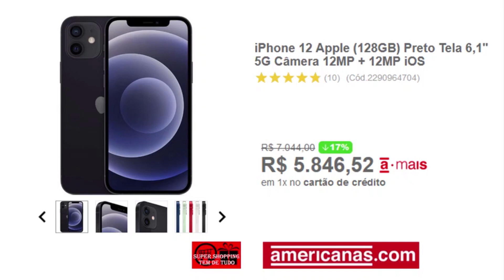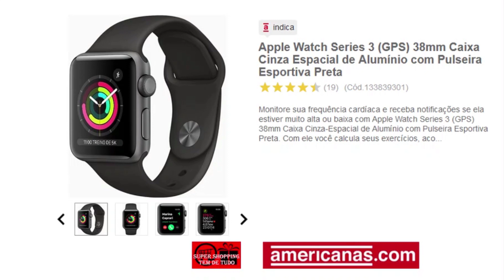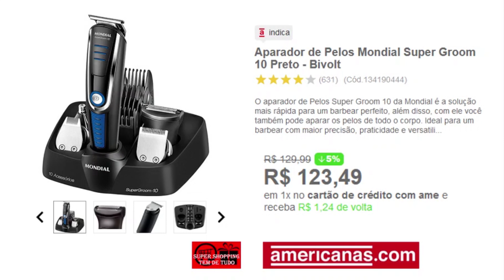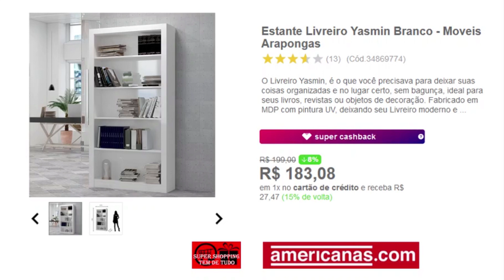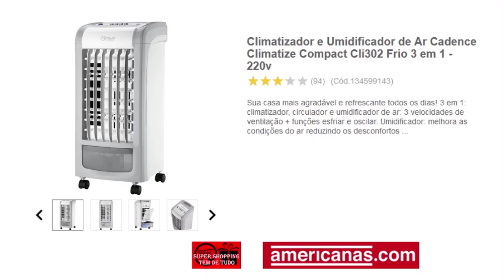Ofertas Lojas Americanas Super Promoção Preço Baixo Variedades Desconto Achados SSTT Super Shopping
Encontre os produtos apresentados no vídeo clicando no link abaixo:
Tenha acesso as melhores promoções do site através do link acima.

ATENÇÃO:
Os preços apresentados no vídeo podem sofrer alteração a qualquer momento e são de total responsabilidade das “AMERICANAS.COM”

Vídeos diários das melhores ofertas do dia das lojas online: Americanas, Shoptime e Submarino:

Super Shopping Tem de Tudo, seu canal de variedades no YouTube

“Super Shopping Tem de Tudo” faz parte do projeto Direto da Sala, acesse:

Direto da Sala - Ramon do Couto